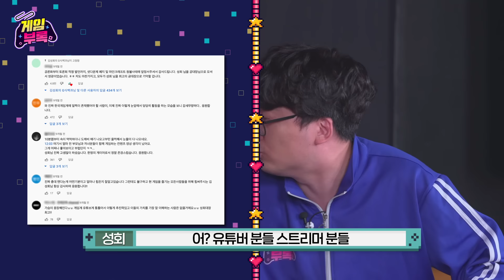마크 시조새 악어와 너불 모셨습니다ㅣ 게임부록 EP. 12 마인크래프트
촬영 내내 긴장만 하고 계시면 어떡해요;
공범2의 출연자 악어님의 등장!
마인크래프트는 역시 악어지

0:00 인트로
02:49 형은 여캐 만들 생각 밖에 없구나
03:13 희튜브 만들어준 사람이 악어라고?
04:05 너불아 말 잘해야 해 ㄷㄷ
04:46 여장 뭐야 이게 ㅋㅋㅋㅋㅋㅋㅋㅋ
12:33 ??? : 현시점 대통령은 저죠
13:36 성회형이 G식백과였지 참;;
20:36 너불아 눈치 그만 봐ㅋㅋㅋㅋㅋㅋㅋㅋ
24:36 방송 한 번에 1,200만원 벌었다고..?
33:08 내가 이 형 노래하는 걸 보게될 줄이야..

게임부록 PICK! 주전부리 추천템 보러가기

저품격 노필터 게임 전문 토크쇼 '게임부록'
연예대 대표 겜덕 김희철 X 유튜브 대표 겜덕 성회형 X 게임계 유재석 성캐가 끝판왕들을 찾아간다!